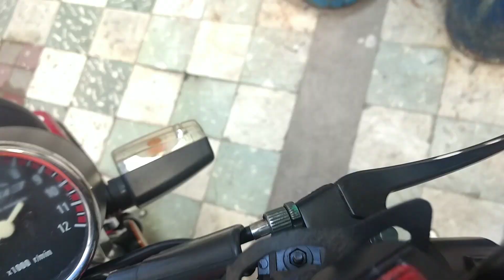Quitar llanta de moto | Cambiar freno de moto | Chica mecanica | DianaiD Motovlogs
Unete a mi Página de Facebook

El dia de hoy me toca enseñarles como quitar una llanta de moto, delantera o trasera es el mismo metodo, y tambien aprenderas como dar servicio a una balata y como cambiar frenos de tambor, sirve para cualquier moto, ya sea Italika, Honda, Bajaj, etc.

Funciona para las motos con frenos de tambor.

DIY